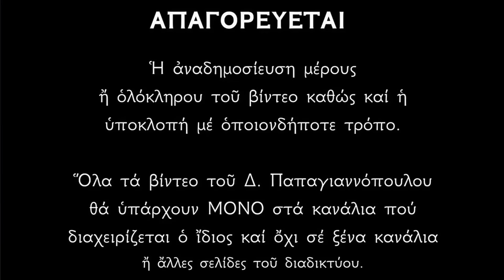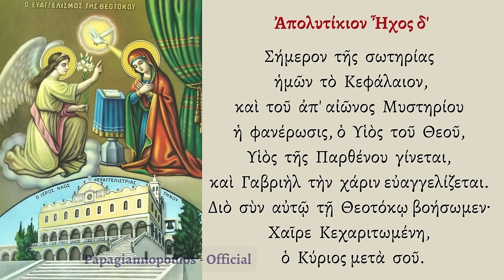🌸 ΣΗΜΕΡΑ, ΑΥΡΙΟ ΚΑΙ ΜΕΘΑΥΡΙΟ, Πείτε αυτήν την ευχή και θα σας λυθούν όλα σας τα προβλήματα !!!